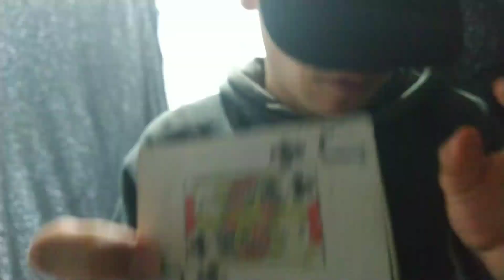Y cómo es él, mi versión.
Este vídeo es lo que hacemos, cantar junto. los cantantes que nos movieron fibras internas, aunque nos separa el espacio-tiempo, aquellas frecuencias sonoras nos unen.